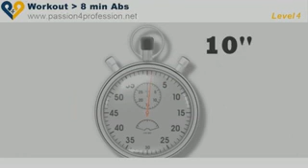как накачать пресс 4 уровень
как и было обещано в группе в вк пару видео по качу(пока преса)